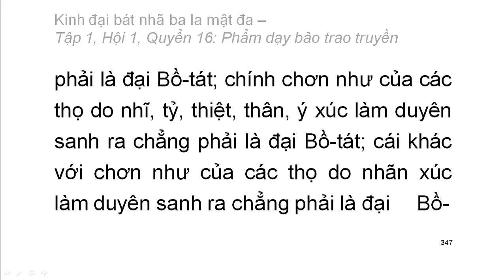600 quyển Kinh Đại Bát Nhã Ba La Mật Đa: Quyển .../600 (tiếp) (đọc lần 2)